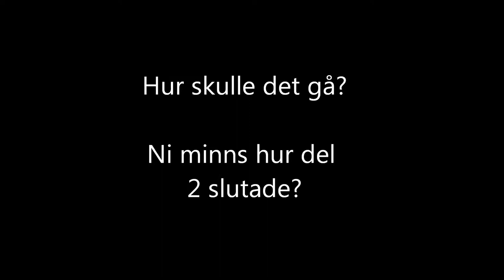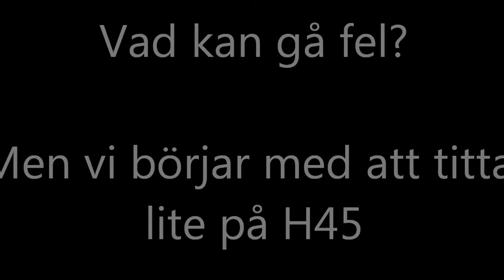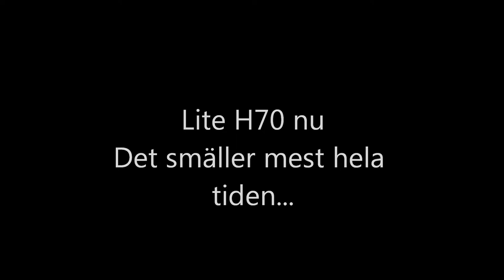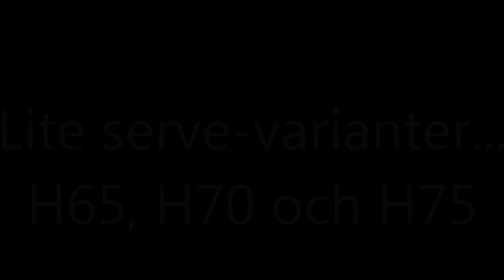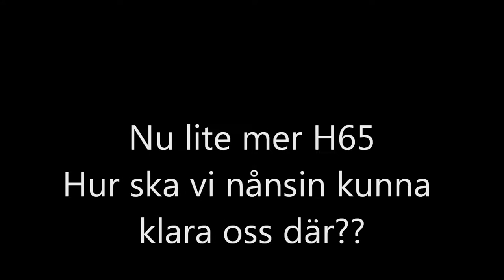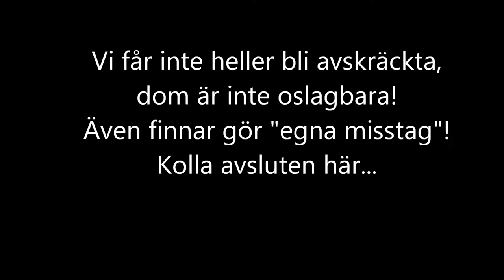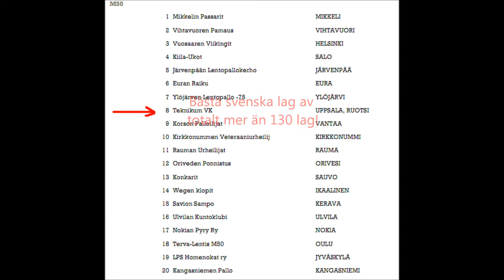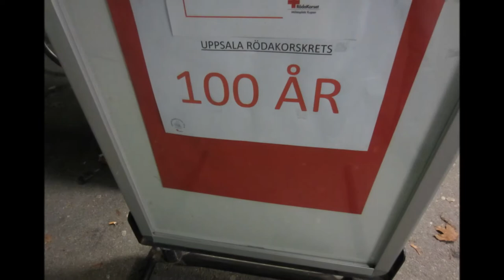Pirkka Lentopallo turnaus 2011 tredje delen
Tredje dagen av Teknikum P50 på äventyr dec 2011.
Volleyboll ÄR stort i Finland!